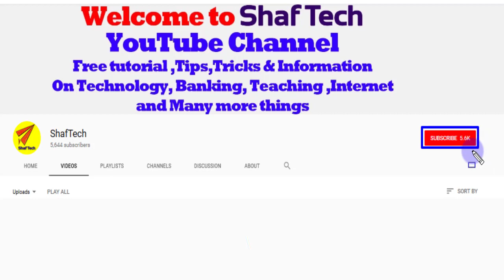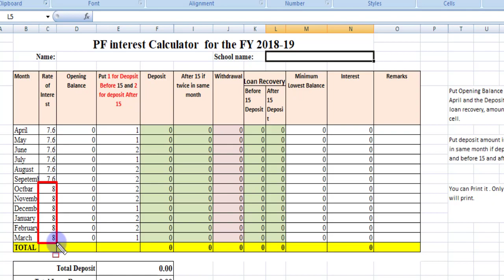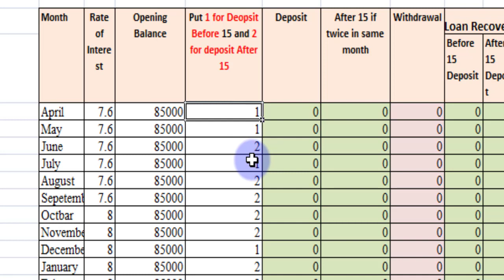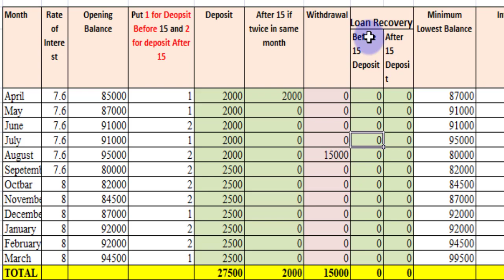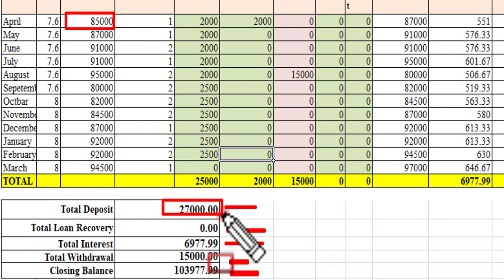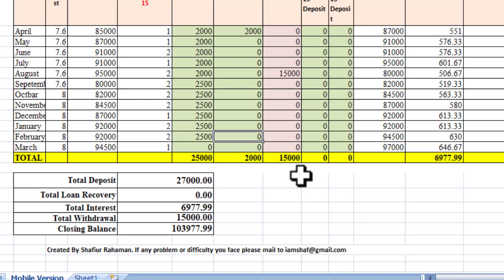How to Calculate PF interest using Excel in mobile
Now you can easily calculate your  PF interest using Excel from your Mobile. Just put your deposit and Withdrawal amount and all the calculation done . You can print it too .
For that you need Excel application or app in your mobile . If you don't have the app download from the play store and install . It is free.Now download  the excel file from the link given below .
open the excel file and and put your Opening balance.
Put your monthly contribution .
If any withdrawal you have made put it in the withdrawal cell.
If any PF loan you have and you pay for loan recovery then put the recovery amount in the loan .
All the calculation will done automatically.

এখন আপনি সহজেই আপনার মোবাইল থেকে এক্সেল ব্যবহার করে আপনার PF আগ্রহের হিসাব করতে পারেন। শুধু আপনার আমানত এবং প্রত্যাহার পরিমাণ এবং সব গণনা করা। আপনি এটি খুব সহজে প্রিন্ট করতে পারেন।
এর জন্য আপনার মোবাইলে এক্সেল অ্যাপ্লিকেশন বা অ্যাপ্লিকেশন প্রয়োজন। আপনি  প্লে স্টোর থেকে ডাউনলোড এবং ইনস্টল করে নিন যদি আপনার মোবাইলে তা না থাকে। এটা বিনামূল্যে.
এখন নিচের লিঙ্ক থেকে এক্সেল ফাইল ডাউনলোড করুন।

পিএফ ক্যালকুলেশন এক্সেল ফাইল ডাউনলোড করতে এখানে ক্লিক করুন
এক্সেল ফাইল খুলুন এবং আপনার ওপেনিং ব্যালেন্স টা দিন ।
আপনার মাসিক অবদান রাখুন।
কোন টাকা তোলা হলে সেটি টাকা তোলার ঘরে বসিয়ে দিন ।

যদি আপনার কোন পিএফ ঋণ থাকে এবং আপনি ঋণ পুনরুদ্ধারের জন্য অর্থ প্রদান করেন তবে ঋণের পুনরুদ্ধারের পরিমাণটি রাখুন।

সমস্ত গণনা স্বয়ংক্রিয়ভাবে সম্পন্ন করা হবে।
Key Search :
calculate pf ,
calculate pf  in excel,
calculate pf  in mobile,
how to calculate pf  interest,
how to calculate pf easily,
PF calculation ,
PF calculation using mobile ,
Provident Fund calculation,
epf calculator excel,
How to calculate Provident Fund,